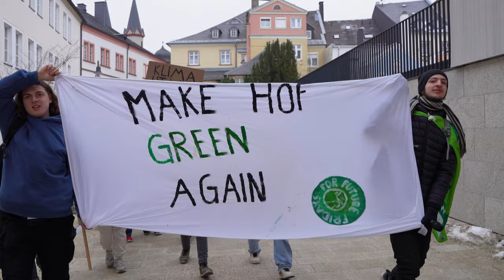[2160p30] Marsch am Rathaus der Fridays For Future-Demonstration in Hof (Saale) am 03.03.2023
Am 03. März 2023 war wieder globaler Klimastreik. Als Teil dessen fand auch eine Demo in Hof statt. Hier sieht man den Marsch am Rathaus. Viel Spaß!